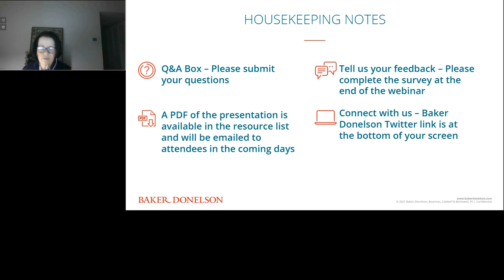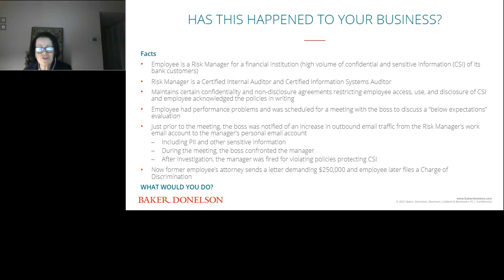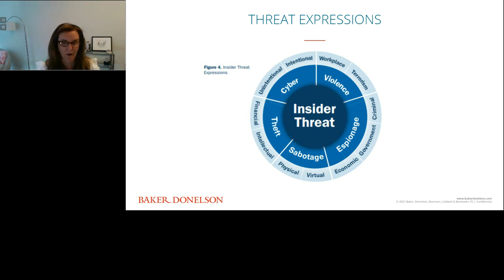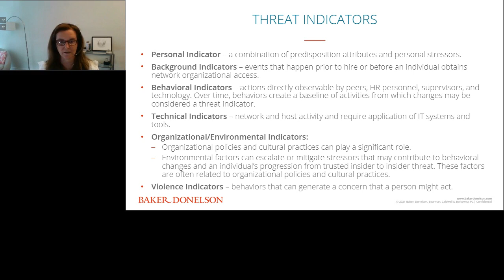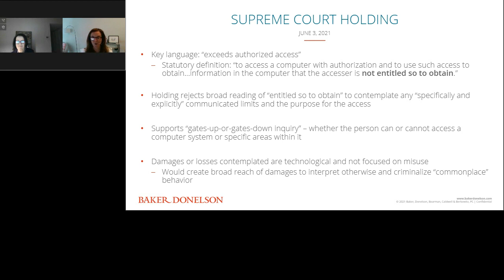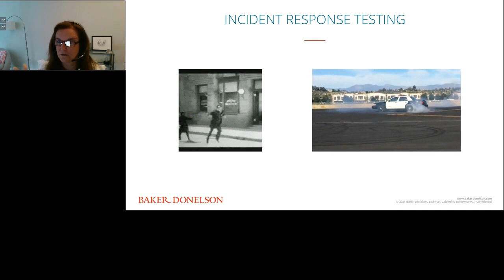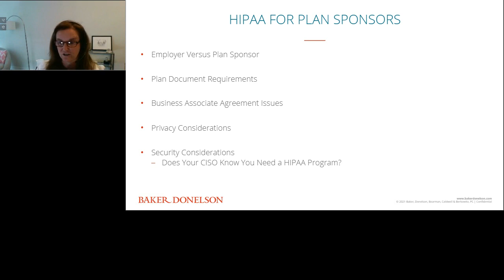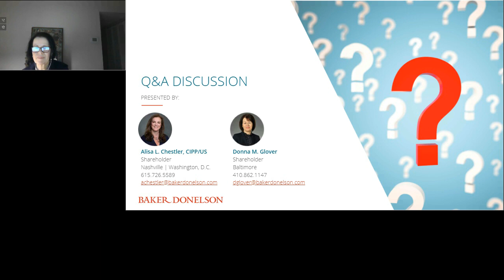Cyber Threats: Key Considerations for Employers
In the wake of ransomware threats, the recent U.S. Supreme Court decision in Van Buren v. United States that gutted an employer's ability to bring suit against an employee for improper access to employer records, and the recently issued U.S. Department of Labor’s cybersecurity guidance for protecting ERISA-covered plan data from internal and external threats, employers have much to consider regarding protection of employee data as well as preventing employee misappropriation of company information.

Join us for a discussion about the implications of the Van Buren decision and the risks and best practices associated with internal and external cyber threats.